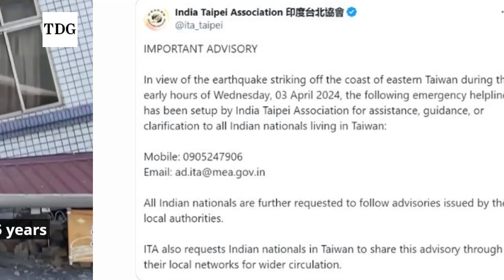Taiwan Earthquake Update: 7.2-Magnitude Quake Strikes Taiwan, Four Dead in Aftermath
Taiwan Earthquake Live Updates: Tragedy struck Taiwan as a powerful 7.2 magnitude earthquake wreaked havoc, leaving 4 individuals dead and 57 others injured. The quake, which struck early morning, caused widespread destruction and sent shockwaves through communities.